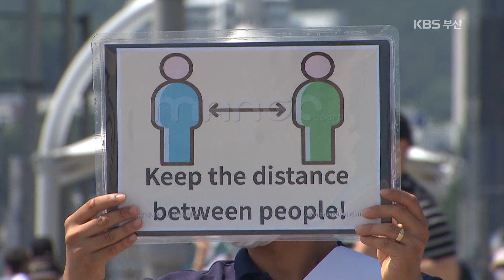[뉴스9부산] 도망 다니는 미군, 마스크 나눠주는 우리 공무원